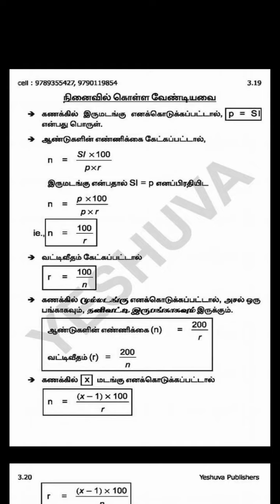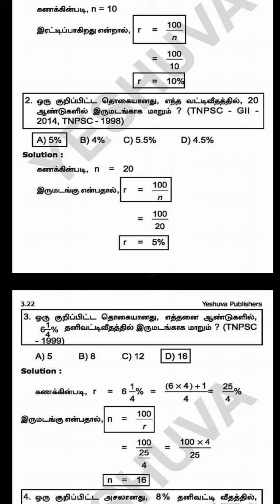GROUP 2 & 2A மற்றும் அனைத்து போட்டித் தேர்வுக்கு கணிதம் SINGLE PDF 2020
GROUP 2 & 2A மற்றும் அனைத்து போட்டித் தேர்வுக்கு போதும் வகையில் கணிதம் SINGLE PDF.

கணிதம் தெளிவான விளக்கத்துடன் கொடுக்கப்பட்டுள்ளது.

VERY IMPORTANT PDF

மேலும் download செய்ய சந்தேகங்கள் வந்தால்

Now updated new video how to download notes from kindly watch below youtube video